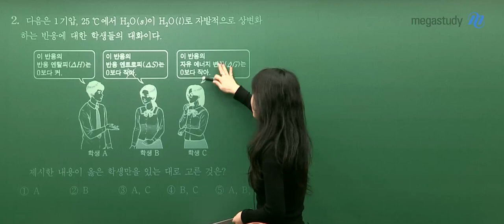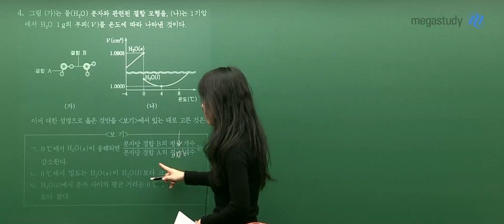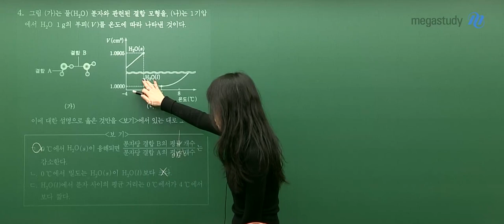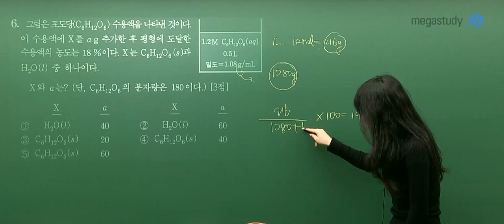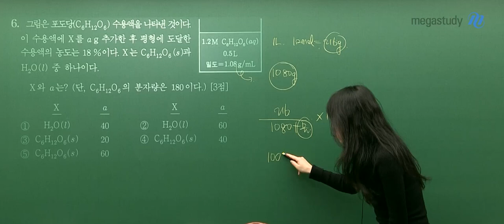[메가스터디] 화학 정우정 쌤 - 2020학년도 수능 화학II 해설강의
2019년 11월 14일 시행된 고3 수능 화학II
메가스터디 정우정 선생님의 해설강의입니다.